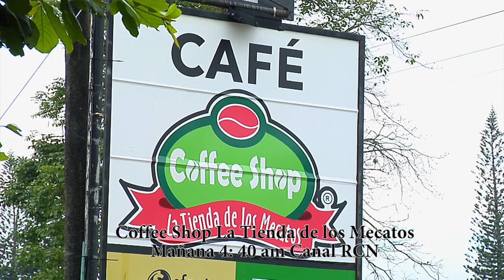Invitación Coffee Shop La Tienda de los Mecatos - Campo - El Mundo del Campo